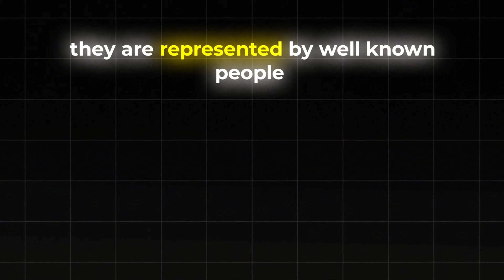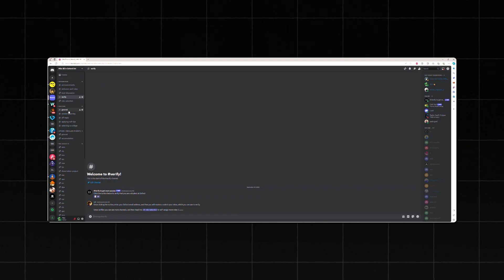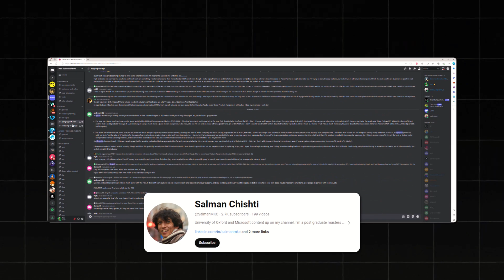One Year In: Oxford's Part-Time SE Masters Update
After being away for over a year, I'm excited to return with an update on my journey through the part-time MSc in Software Engineering at Oxford University.

I hope this video, filled with anecdotes and insights, proves helpful to some of you. Having completed 70% of the course, I'm now planning to release more videos frequently, sharing more about my experiences and learnings along the way.

0:00 Quick Update
0:34 Life / Learning Experience
3:03 Expectation vs Reality
5:05 Online vs On Campus learning
7:23 Honest Outcomes
9:24 Discord

📸 IPhone 15 Pro Max
🎙 Movo Shotgun Mic
🖼 ULANZI U Rig Pro
⚖️iPhone Tripod